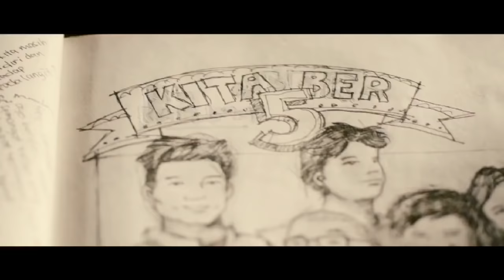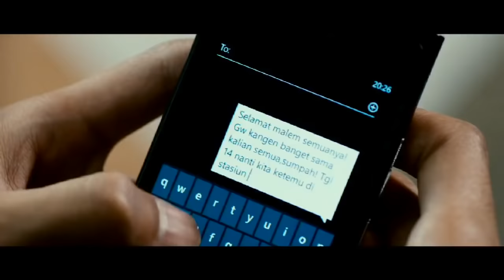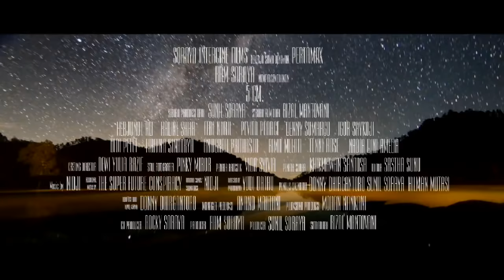5 cm. [Trailer]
Released: Desember 12, 2012 | Dur: Unknown | Drama, Adventure | Prod: Soraya Intercine Films | Dir: Rizal Mantovani | Cast: Herjunot Ali, Fedi Nuril, Pevita Pearce, Igor 'Saykoji', Denny Sumargo, Raline Shah